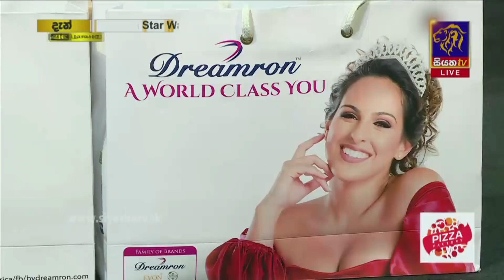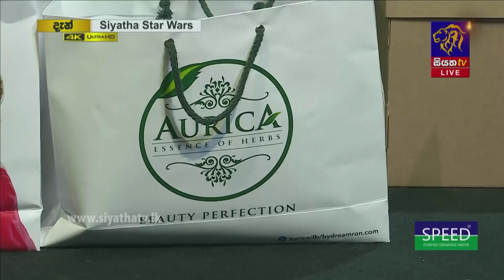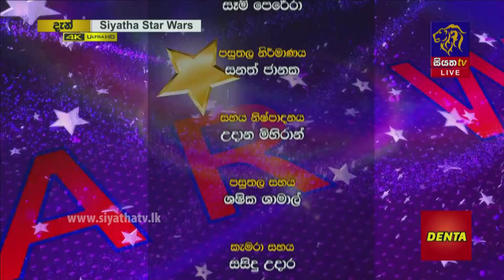Siyatha TV STAR WARS | එක දිගට ස්ටාර් වෝස් හොදම ටික බලමු | 04 - 03 - 2022